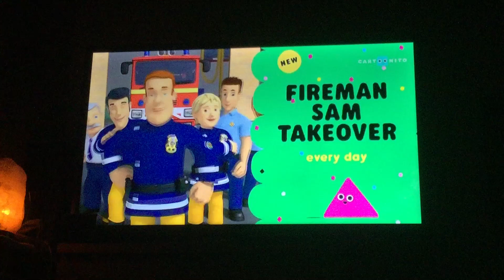Cartoonito Marsha And The Bear Ident